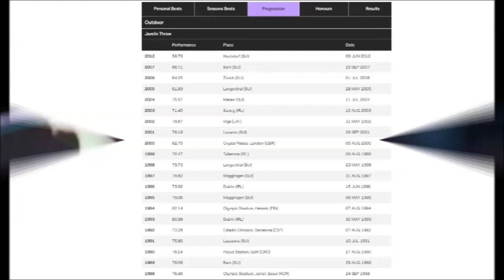Terry McHugh (Ireland) JAVELIN 76.22 meters 1993 World Championships Stuttgart.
Terry McHugh (born 22 August 1963) is a retired Irish track and field athlete who competed in the javelin throw.
His personal best of 82.75 m, set in 2000, is the Irish record. He won twenty-one consecutive Irish Championships from 1984 to 2004.
During his career, McHugh finished tenth at the 1993 World Championships and seventh at the 1994 European Championships.
He competed in four Summer Olympics – 1988 (22nd), 1992 (27th), 1996 (29th) and 2000 (20th).
McHugh also competed in two Winter Olympics – 1992 Albertville (32nd in Bobsleigh Men's Two) and 1998 Nagano (27th in Bobsleigh Men's Two & 30th in Bobsleigh Men's Four).
He is the second Irish sportsperson, after sailor David Wilkins, to compete at five Olympics, and the first to compete at six.
Born 22 August 1963 Clonmel, Ireland.